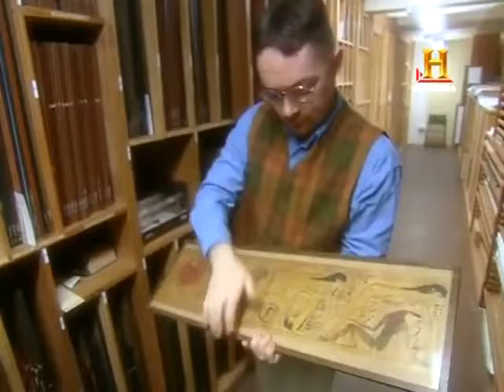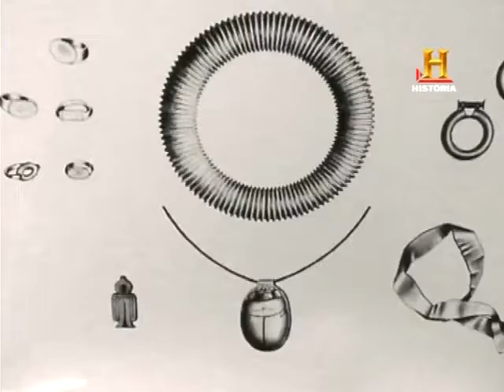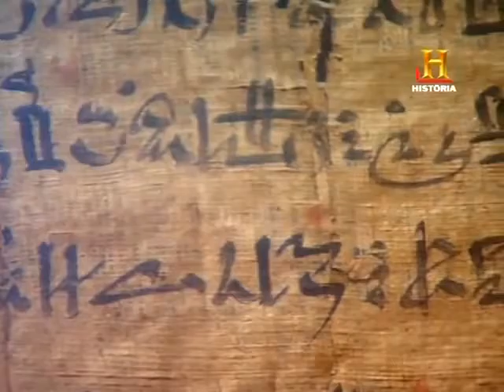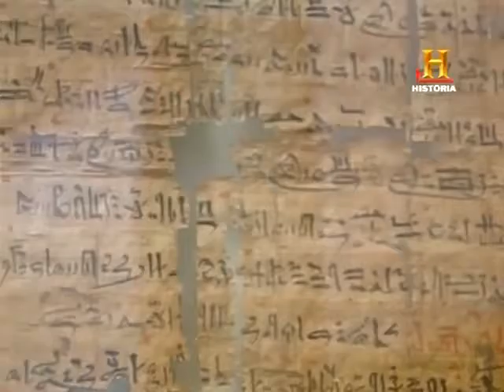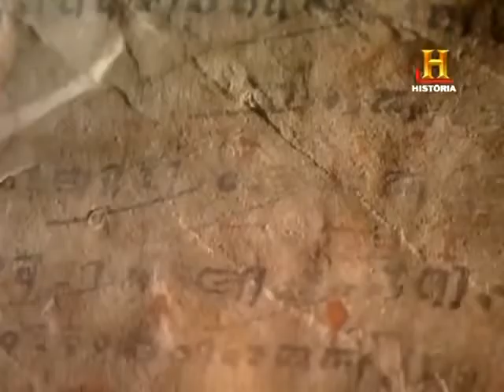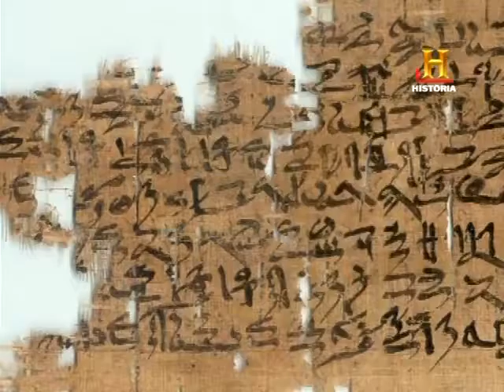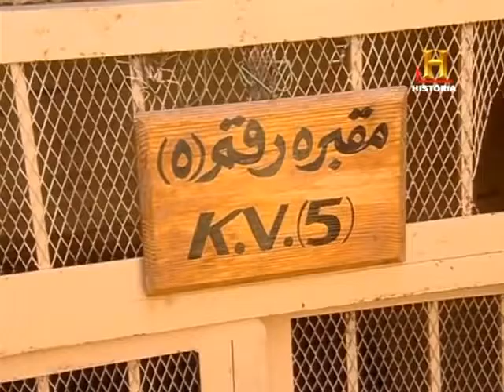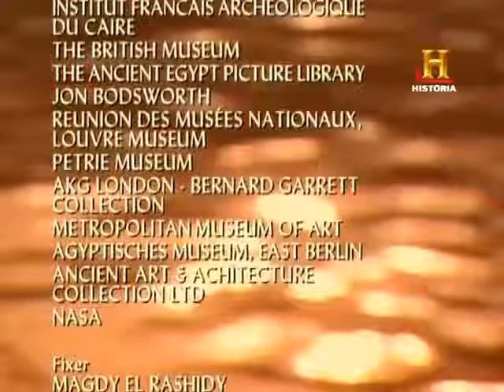Documentales en Español - El Leon guerrero - El leon Masai